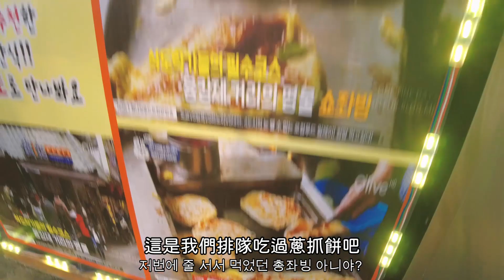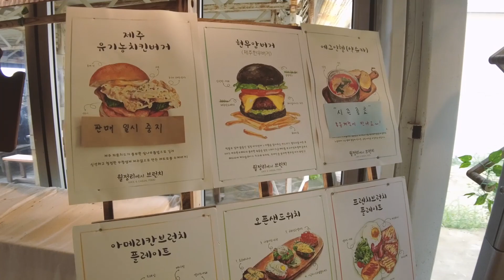台灣小吃紅到韓國？吃爆濟州島體重直線飆升！｜月汀里海水浴場｜濟州偶來市場｜Don Black｜Woljeongri Brunch｜LEELI這一家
韓國濟州島每一餐都好邪惡
因為靠海關係鮑魚是餐桌上的常客
加上特產黑毛豬這樣根本就是海陸大餐
還意外發現幾家台灣小吃
當然要試吃看看能不能勾起我的鄉愁😋